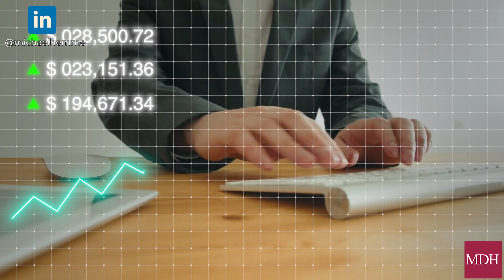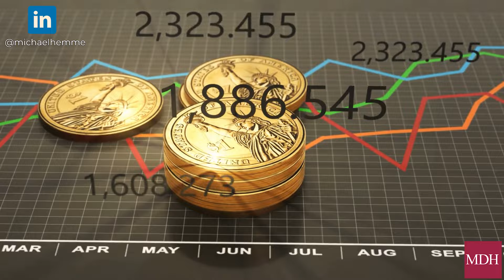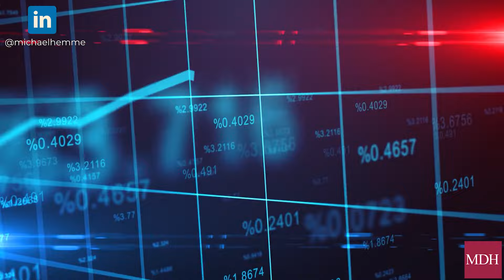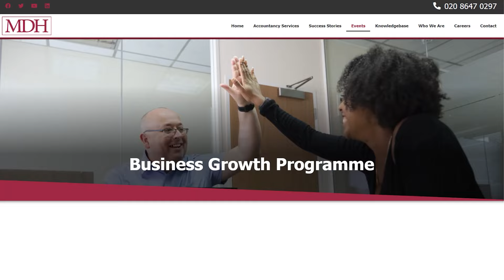The Secret To Bigger Profits: How A Business Plan Can Help Your Business Thrive?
Are you ready to take your business to the next level of success? Today, we dive deep into the invaluable insights of business planning and its incredible potential to supercharge your profits.

In the quest for greater profitability, every savvy entrepreneur understands the significance of having a solid game plan. Join us as we unravel the secrets behind transforming your aspirations into reality through the strategic implementation of a meticulously designed business plan.

A business plan isn't just a document; it's your roadmap to prosperity. Discover how this essential tool can provide the clarity, direction, and focus needed to steer your business towards unprecedented growth. Whether you're a startup seeking a competitive edge or an established enterprise aiming for expansion, our channel is your go-to resource for actionable tips and expert advice.

MDH Accountants are an award-winning firm based in Accountants Surrey and Accountants London. Our Director Michael Hemme is known as the Wealth Whisperer!

Time Stamps:

00:00 - Introduction
00:37 - What is a business plan?
00:51 - What is the business plan used for?
01:29 - Do you need a business plan?
02:10 - What to include in your business plan
03:13 - More benefits from having a business plan
07:20 - When’s the best time to complete a business plan

Tax Saving:
74 Ways To Pay Less Tax